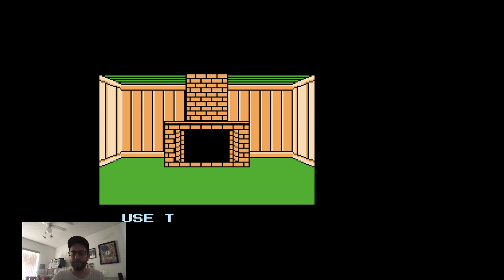Steven Q-Beatz Custom Cheat Codes - Friday The 13th - Part 10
With this code, you can now find extra items on the path like the sweater, flashlight, torch, machete, axe, and pitchfork! Most of the item's sprites look glitchy since they were never meant to be seen on the path. Also, it seems like the usual items are not in the spots they are supposed to be in. I didn't find a key until like 20 minutes into the playthru lol. Everything seems random, which is pretty cool!

Game Genie: XUXTIN
Code Created By Steven Q-Beatz